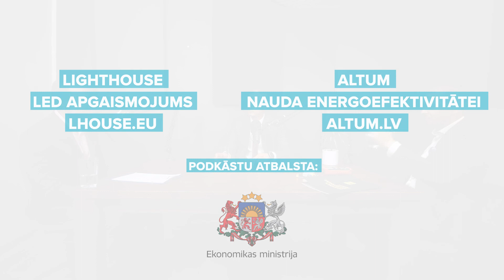💡 Jo vairāk apgaismojumu lieto, jo vairāk ietaupi!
Skaties 2. epizodi podkāstam par energoefektivitāti - viss par un ap LED apgaismojumu.

Sarunā Edgars Kudurs, Uzņēmumu energoefektivitātes departamenta vadītājs un Kaspars Osis, RCG Lighthouse. Diskusijas moderators - Kristians Pudans, ALTUM mārketinga vadītājs.